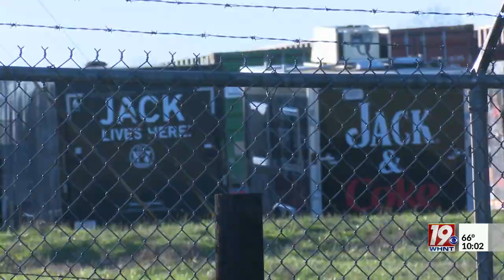Lawsuit Over Jack Daniels Barrel Houses Moves Forward | Feb. 14, 2023 | News 19 at 10 p.m.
On Tuesday, attorneys for the couple who filed a lawsuit against Lincoln County in the Jack Daniels barrel house case faced a judge to determine the outcome of the lawsuit.